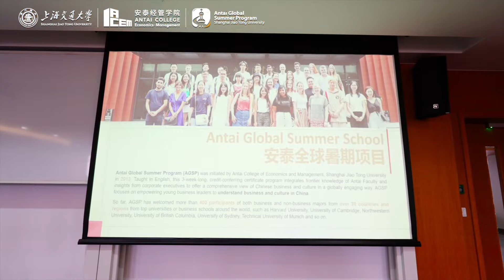Antai Global Summer Program (AGSP) welcomed 30 students from 11 countries!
July 10th, 2023 in Shanghai, Antai Global Summer Program (AGSP) welcomed 30 students from 11 countries, namely Argentina, Canada, China, Indonesia, Isreal, Italy, Russia, Singapore, Spain, Sweden, and Vietnan, to its downtown campus.